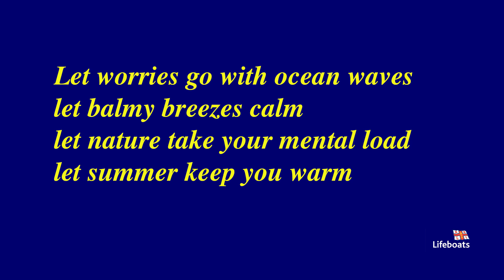RNLI Midsummer Solstice Walk 2023